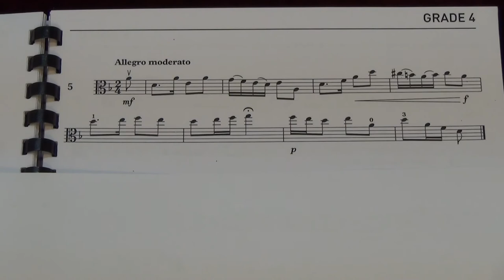Viola Grade 4 Sight Reading No 5 Allegro moderato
Grade 4
No. 5 Allegro moderato
Played by Mike Chow